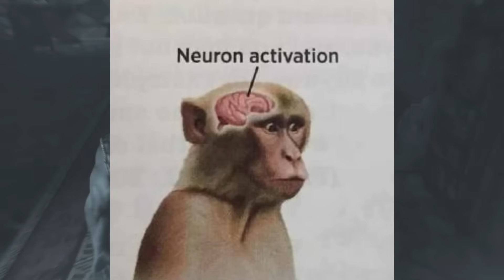Can a Skyrim NOOB beat an EXPERT! (Skyrim Multiplayer)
The Training Arc Begins...

OUR GAME IS OUT NOW!!!

Dunderheads Discord!

Dunderheads TWITCH!!!

THE TOURNAMENT DISCORD!

OUR FNF MOD!

Edited by FireAtWhire

Thumbnail by Aynsley